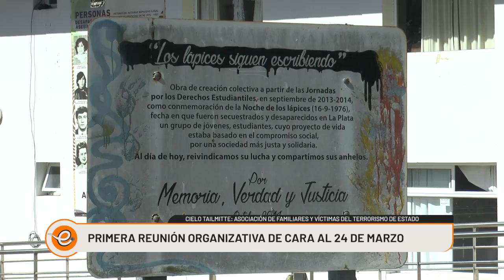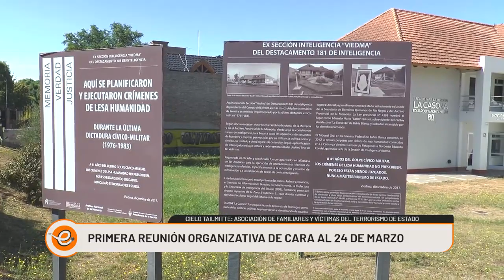PRIMERA REUNIÓN ORGANIZATIVA DEL DÍA DE LA MEMORIA EN LA COMARCA